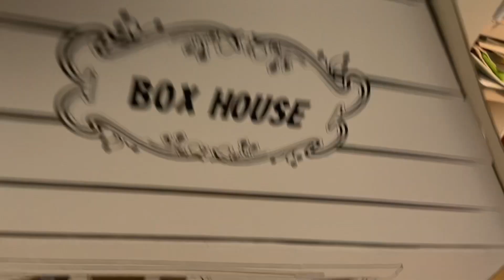팝잇 정리 안 한다고 엄마랑 다툰 예콩이..집에 있는 팝잇으로 집 만들어 버린 예콩이네 ㅋㅋ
팝잇 정리 안해서 엄마랑 다투고
집에 있는 모든 팝잇으로 집을 만들어버렸어요 ㅋㅋ